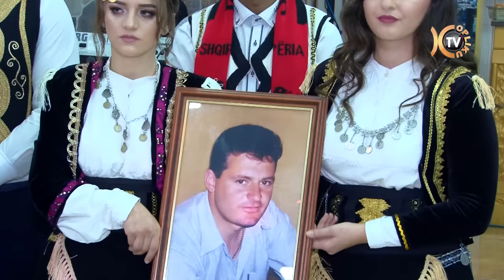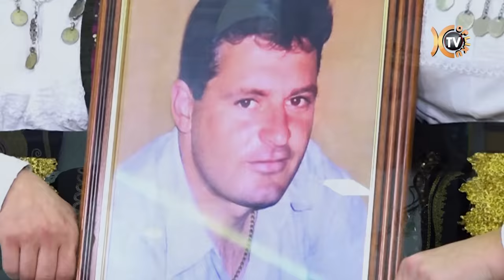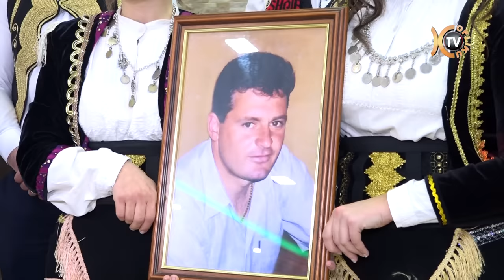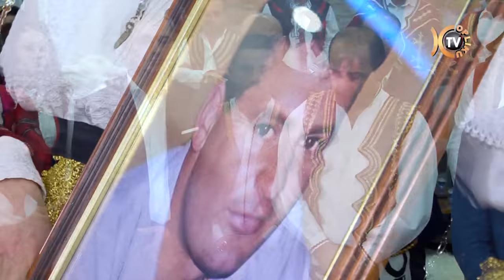Agron Tefaj-S'ka pranver qe çel pa ty ( Video HD ) Tv Kopliku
Te gjitha te drejtat e rezervuara nga Tv Kopliku
Youtube. Tv Kopliku AL